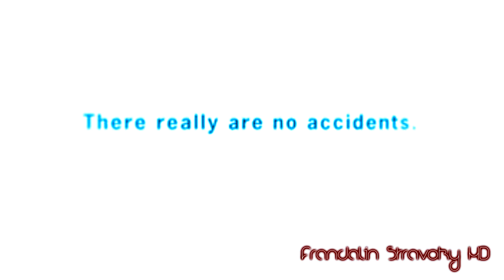prevent-it.ca Restaurant Commercial in Videoup V1.3